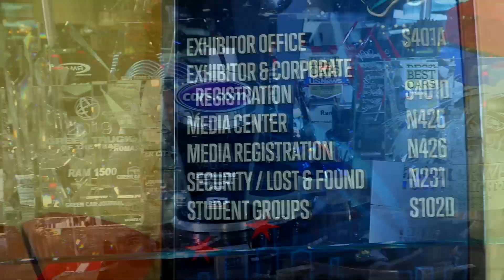Chicago Auto Show Media Preview Only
Make your money work for you. Join the Real Estate Investment and start as low as $500.

Don't put all your cash to the traditional bank, this online banking is so amazing giving dividends that I put 80% of my all my money and it has been earning me extra dollars every month.

MY CAMERAS & GEARS

1.  Main Camera - Canon T7i (800D)

2. Canon PowerShot G7X Mark II
MagFilter Cover Lens 42mm
Screen Protector

3.  Sony a6000 - Mirrorless DSLR
Sony 28-70mm F3.5-5.6 Lens

4.  DJI Spark (Drone)

5.  Samsung Galaxy S5
Pop Socket

7. Softbox Lighting Studio Kit

8.  Rode VideoMic
a. Cheap Shotgun mic

9.  GoPro HERO Session (waterproof)

10.  Sony Vegas Pro 14

11.  Eken H9R - Action Camera

12. Seagate 2TB Passport Drive

13.  Phone Holder Tripod Mount

14. SmallRig Arm with Small Ballhead

15. Wireless Handheld Mic

16. Square Cube Shaped Interview Mic

Produced by
JASON DELAROSA